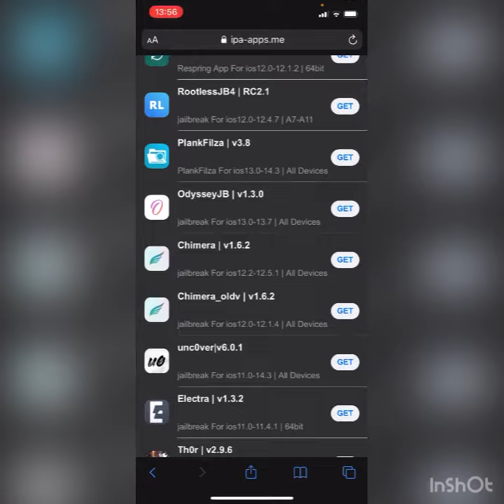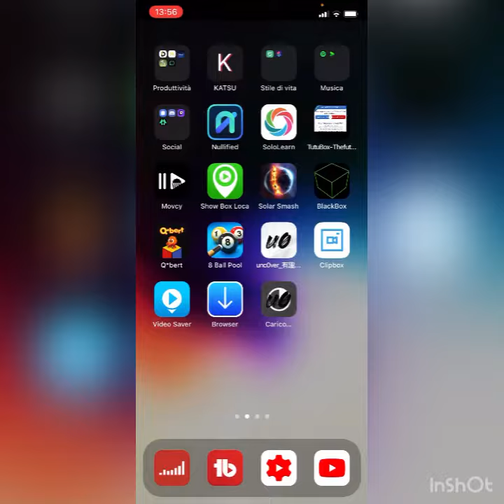New how to install uncover 6.1.1